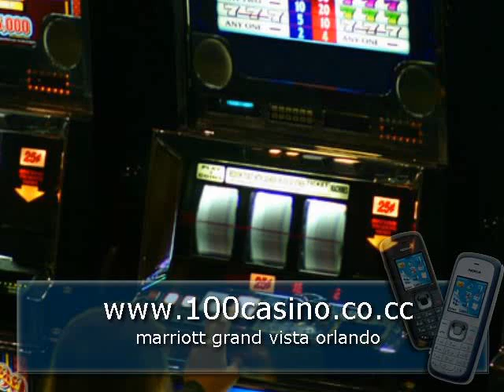marriott grand vista orlando